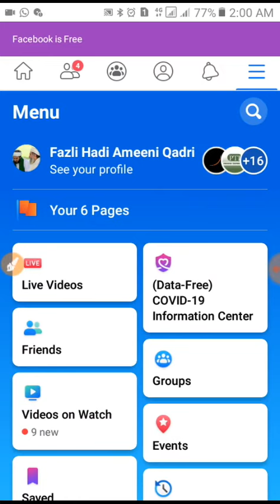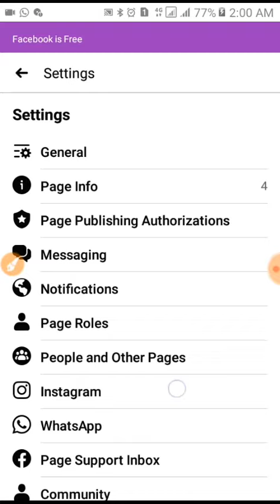How to add anothet Admin Or Editor in Facebook page ( Pashtu)